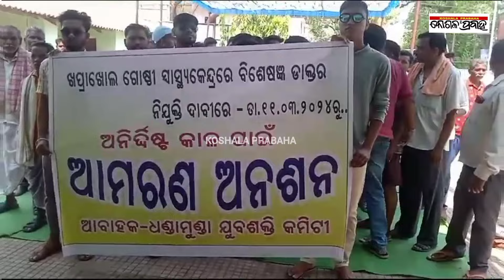ଖପ୍ରାଖୋଲ ଗୋଷ୍ଠୀ ସ୍ୱାସ୍ଥ୍ୟ କେନ୍ଦ୍ର କୋମାରେ/@koshalaprabaha2399